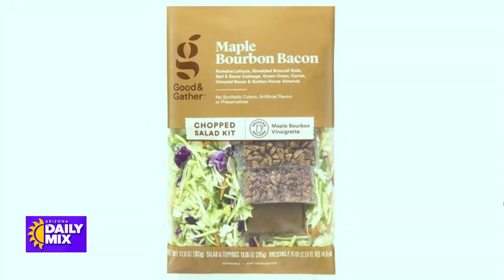Budget-Friendly Shopping to Kickoff the Summer in Style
With Memorial Day just around the corner, families are getting ready to kick off the summer in style - all while staying within their budget. Joining us now with some tips on how to enjoy the Summer season affordably is author and lifestyle expert Meagan Murphy.